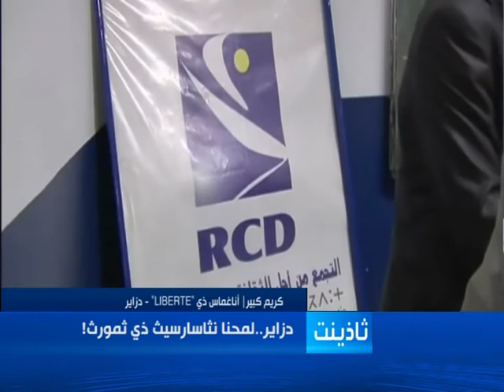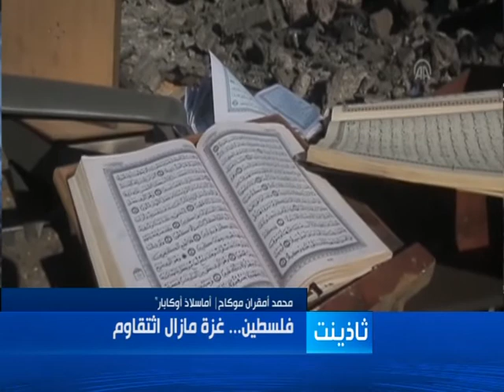hadath 24 08 14